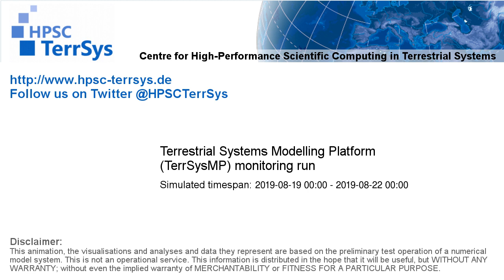TerrSysMP monitoring run 2019-08-19 - recharge - Europe (72h)